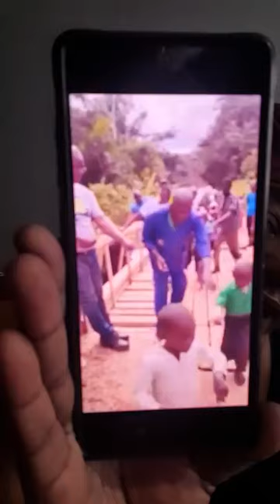BISSO ÉLISE et L'étoile Kribienne, venez ici...